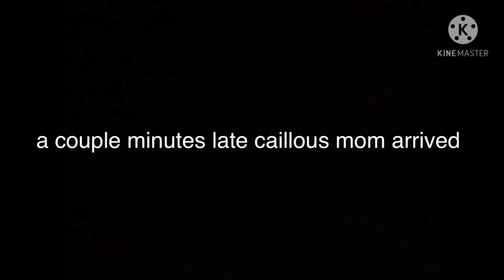caillou gets grounded